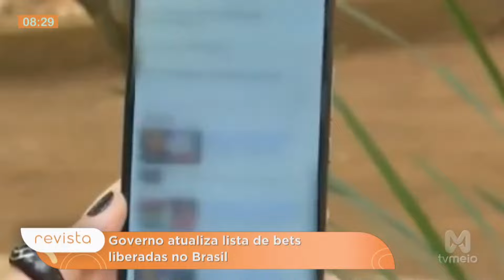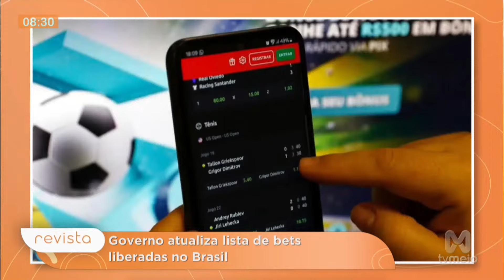Governo atualiza lista de bets liberadas no Brasil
O governo brasileiro atualizou uma lista de plataformas de apostas (apostas) liberadas para operar no país. A medida faz parte de um esforço de regulamentação do setor, passando a garantir a segurança dos apostadores e evitar fraudes. Com isso, sites que seguem as normas impostas poderão continuar suas atividades legalmente, enquanto outros não regulamentados estão sendo banidos.

A revista eletrônica matinal da TV Meio traz, diariamente, dicas, informações, instruções, moda, culinária e o debate de assuntos importantes, além de muita música e descontração, de segunda a sexta, às 08h20, no comando de Elen Sales, Nayana Lima e Rachel Nogueira.